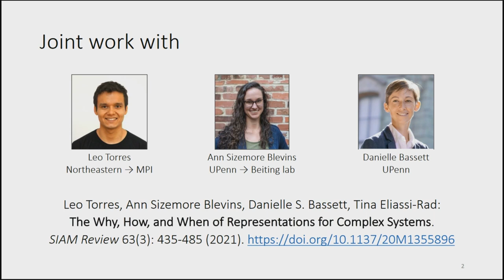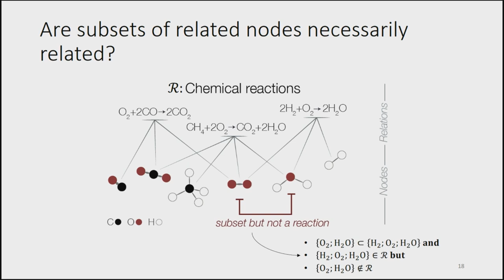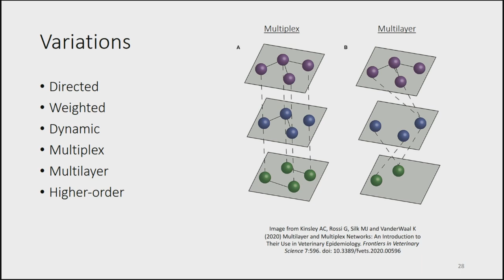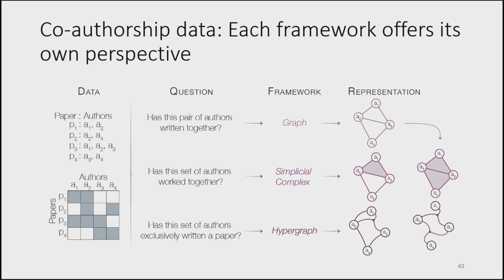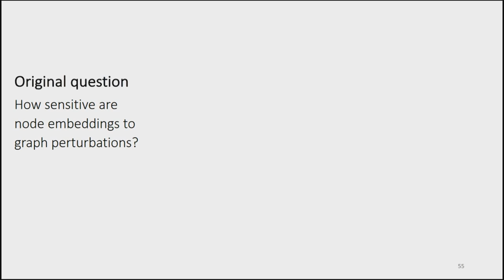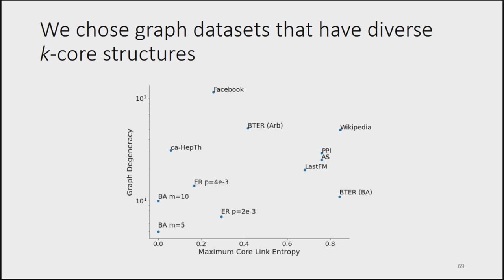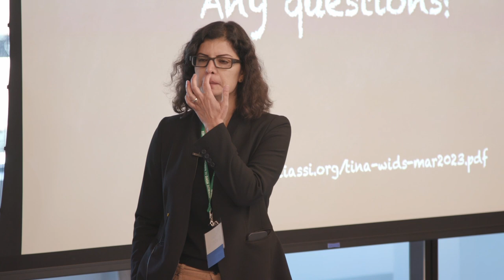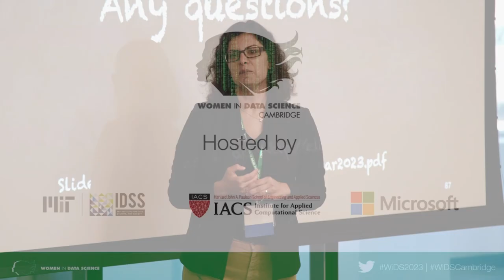WiDS Cambridge 2023 Plenary Speaker Tina Eliassi-Rad